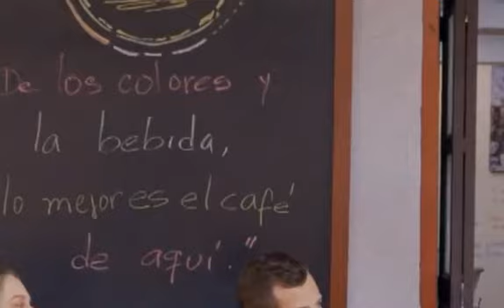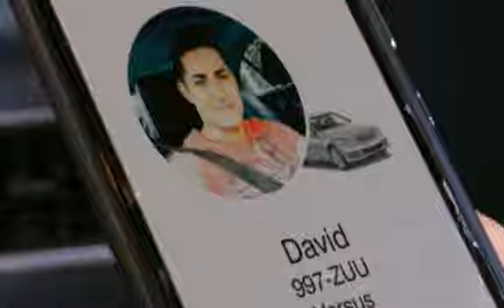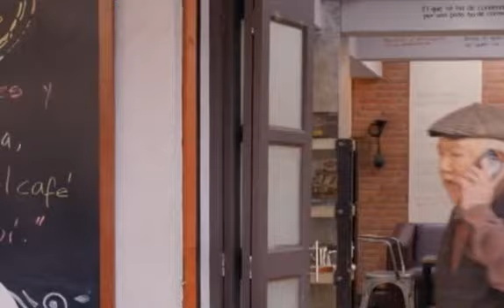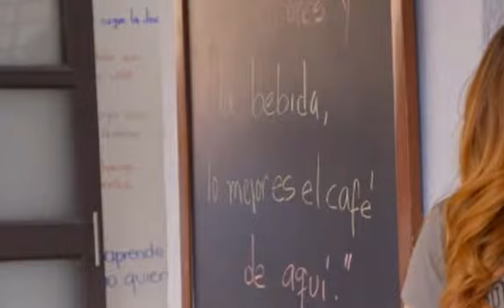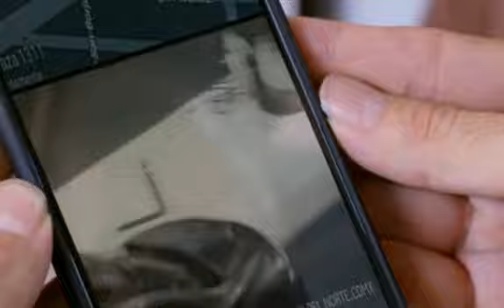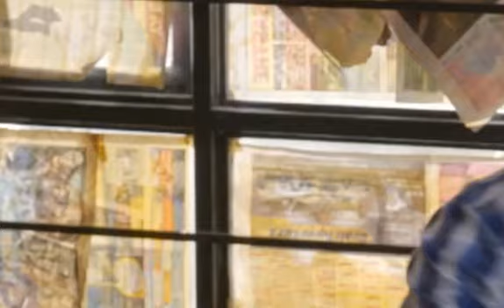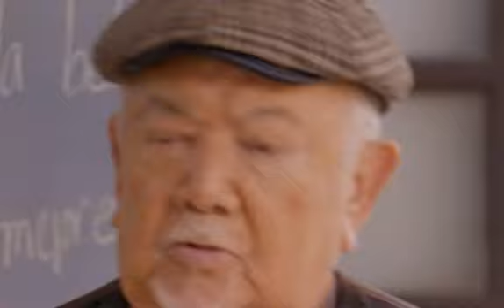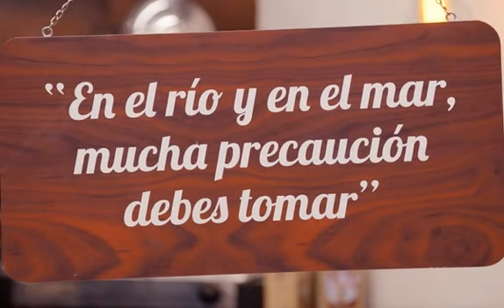Como dice el dicho "EN EL RIO Y EN EL MAR , MUCHA PRECAUCION DEBES TOMAR" COMPLETO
CAPITULO COMPLETO